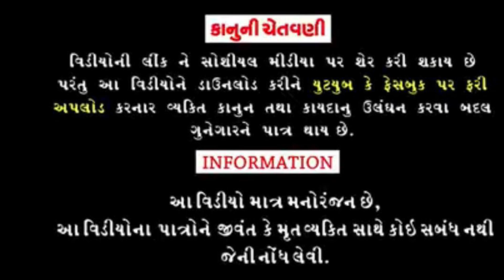VIKRAMTHKOR | તું અધુરી વાતાઁ નો છેડો ફિલ્મ ના શુટીંગ ની મસ્તી ધમાલ | New film vikram thakor 2021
તું અધુરી વાતાઁ નો છેડો ફિલ્મ ના શુટીંગ ની મસ્તી ધમાલ વિક્રમ ઠાકોર ૨૦૨૧|| Vikram thakor , Neha Suthar Jignesh modi, gujju love guru, parth Parmar Amdavadi man, prakash mandora ,Chhaya Sukla, & all teams

Sp Tnx : film producer,director & all teams